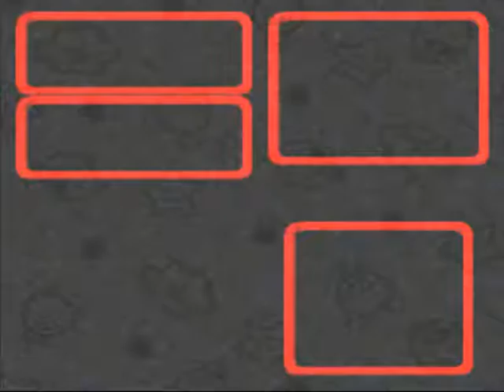Let's Play Super Mario RPG #03 - Mushroom Kingdom is Hopping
In this episode, we come back to a little mess.